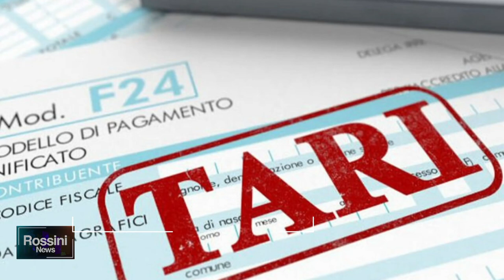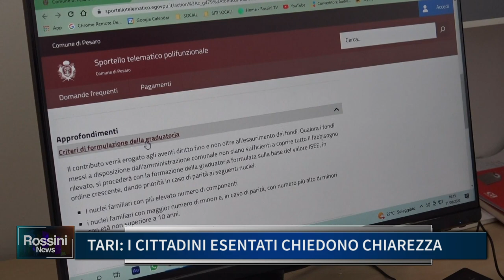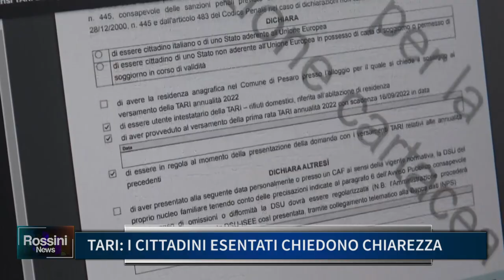TARI, I CITTADINI ESENTATI CHIEDONO CHIAREZZA